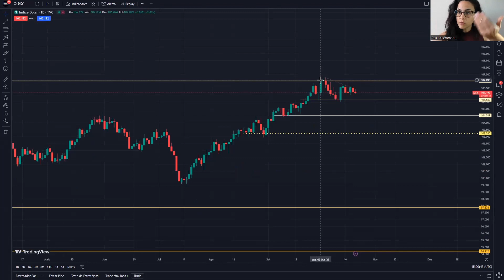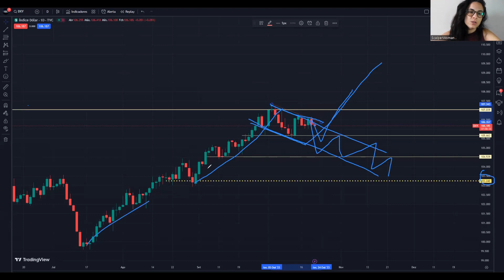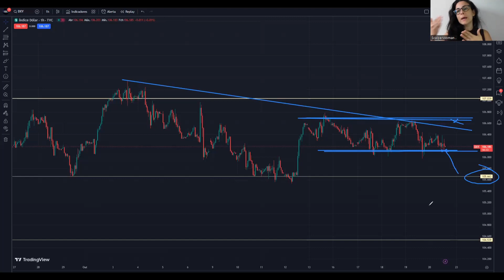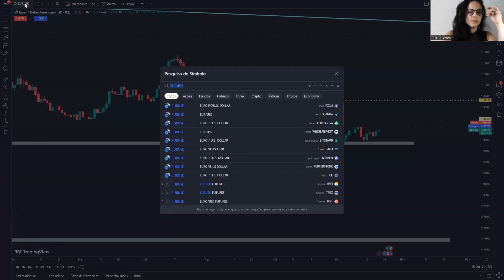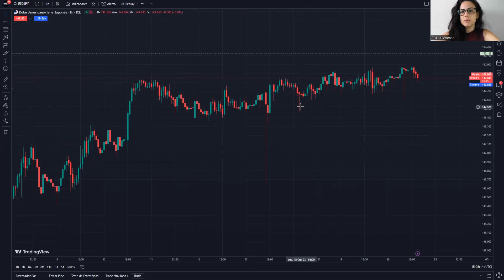20/10/23 | Dinâmica de mercado de Sheila | Toda Segunda, quarta e sexta-feira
Mantenha-se atualizado com os vídeos da Sheila sobre a Dinâmica de Mercado se quiser tomar decisões mais assertivas com base em uma análise gráfica profissional.
Ao expor a análise, Sheila o leva a compreender o movimento de preços para que ele, sozinho, possa tomar decisões de compra e venda no mercado financeiro. Espera-se que você seja capaz de fazer entradas dentro de um curto período de tempo, mesmo um dia ou mesmo uma semana.

Com base em nossas orientações de análise, você poderá obter melhores resultados, já que fará uma interpretação mais precisa dos pontos gráficos.

Para ler nossos artigos de análise fundamental a cada terça-feira, visite nosso site Vantage Plus Brasil

Aviso: A negociação de derivados acarreta riscos significativos. Não é adequado para todos os investidores e, o conteúdo a ser discutido destina-se apenas a fins educacionais.